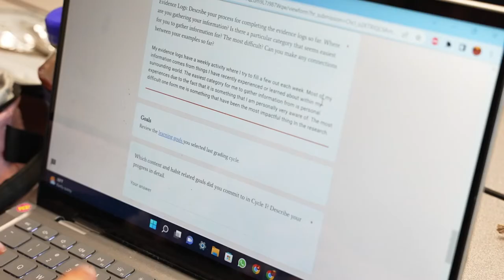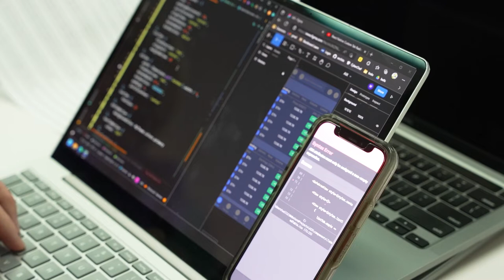Learning in Action: Cedar Park HS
Join LISD Board member Anna Smith during her visit to Cedar Park High School as she experienced Learning in Action in classrooms on campus.